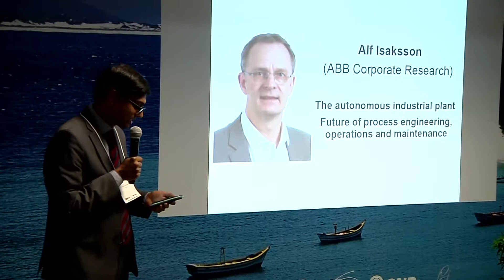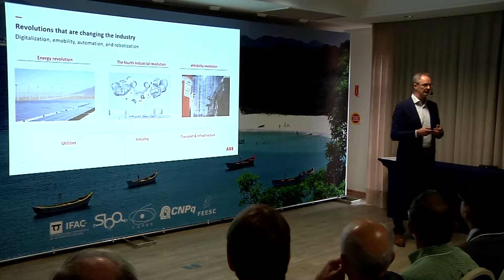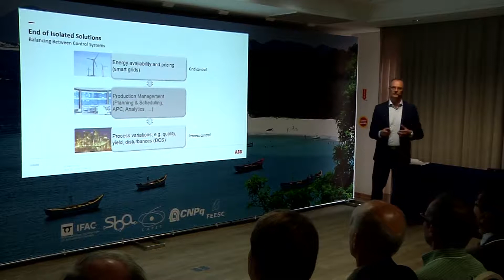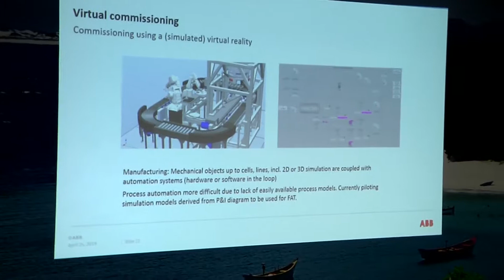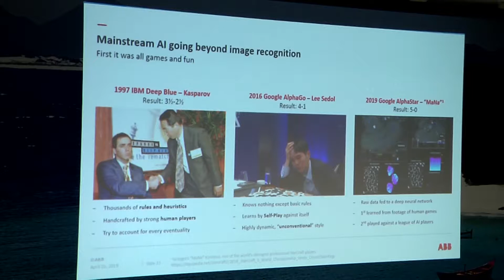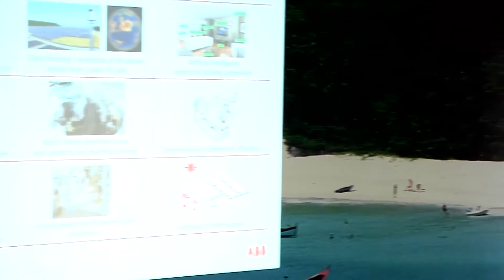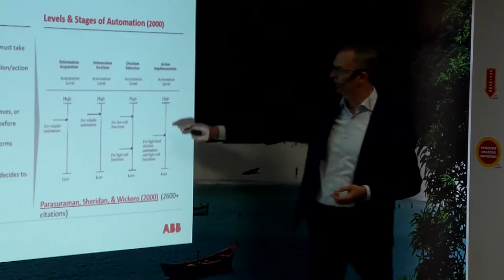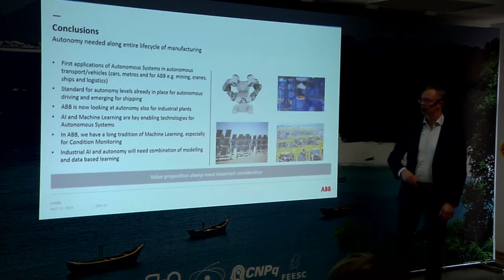Plenary Lecture by Alf Isaksson at DYCOPS 2019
The autonomous industrial plant - Future of process engineering, operations and maintenance
Alf Isaksson

DYCOPS 2019
12th IFAC Symposium on Dynamics and Control of Process Systems, including Biosystems
Florianópolis (Brazil)